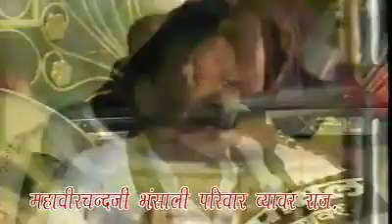Gopal Bajaj - Maiya Tera Natkhat ha Kahana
मइया तेरा नटखट है कान्हा दीवानों का दीवाना
श्री गोपाल बजाज जी
विशेष - इस चैनल पर किसी भी भजन को डालकर हम कोई पैसे नही कमा रहे , हमारा केवल इतना प्रयास है कि प्रभु की भक्ति का आप सभी आनंद ले , आप किसी प्रकार की कोई विरोधी भावना ना रखे